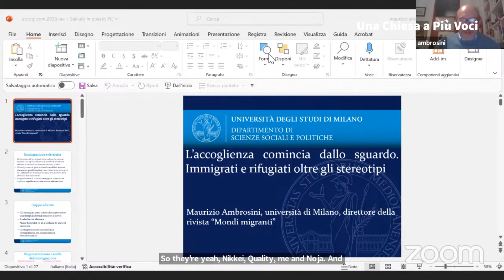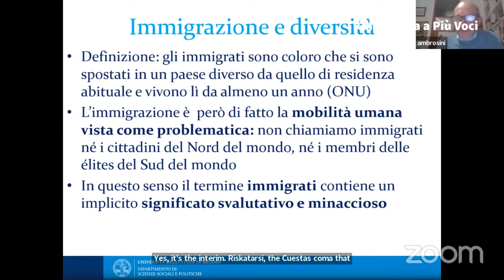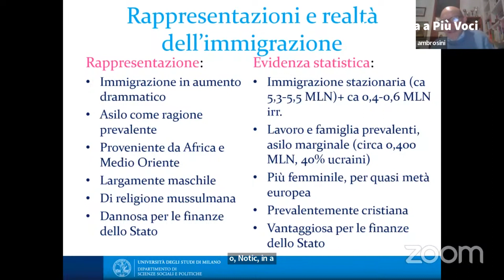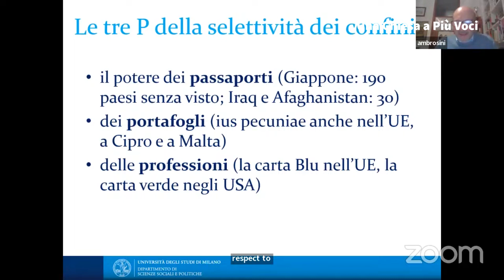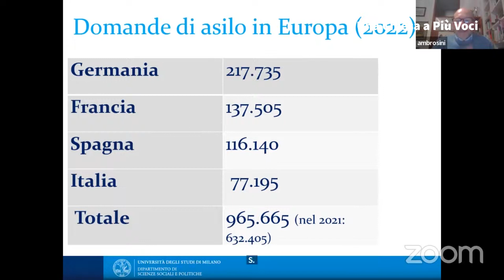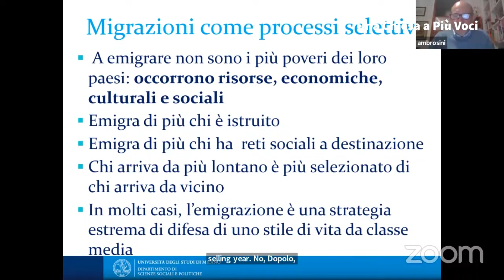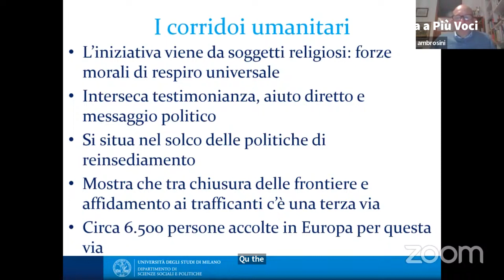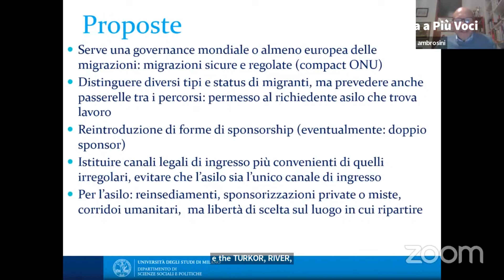11 marzo 2024 - Maurizio Ambrosini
11 marzo 2024 - Maurizio Ambrosini - Una Chiesa a Più Voci